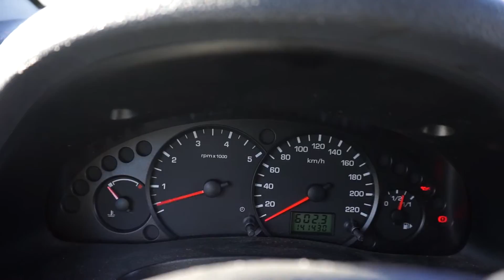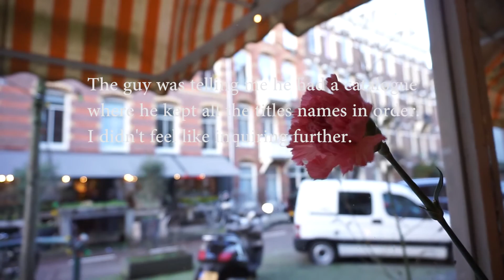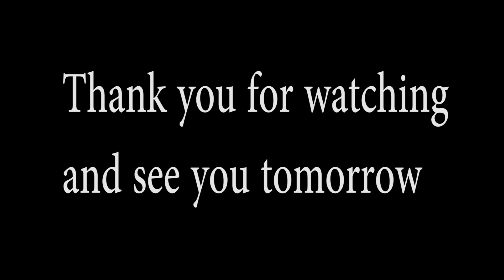A MAFIA FASHION SHOP?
JAN25 AM,STERDAM